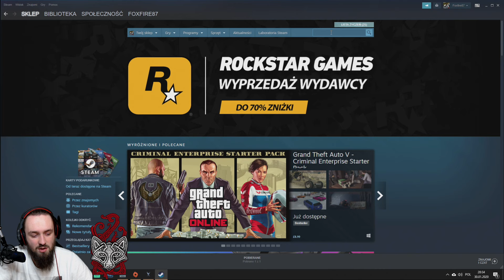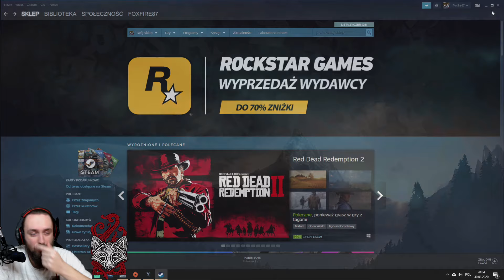FoxFire - Exanima / A myślałem, że w Soulsach bolało...